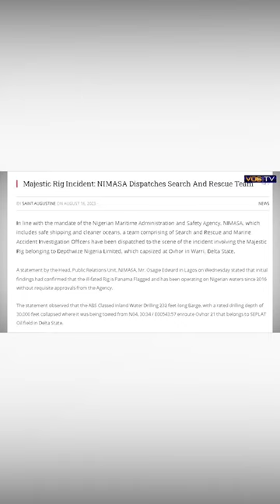Seplat Oil Rig Collapses in Delta State